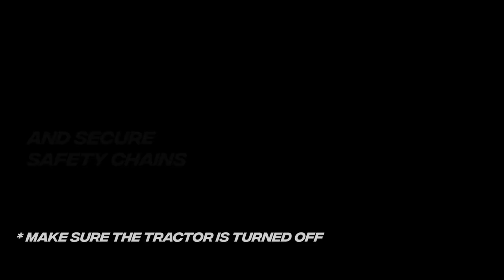Trimax Ezeemow FX Setup | How To | Flail Mulcher & Mower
To get the most out of your Trimax Ezeemow, it needs to be setup correctly. This is a short video showing how to setup your Ezeemow to get out mulching or mowing in no time.